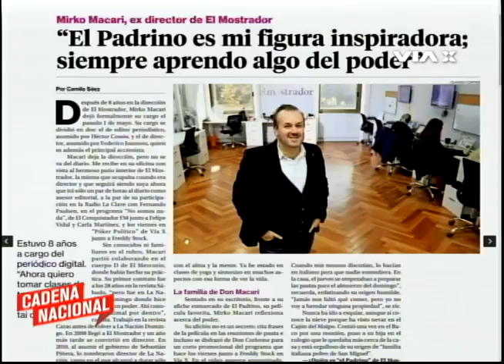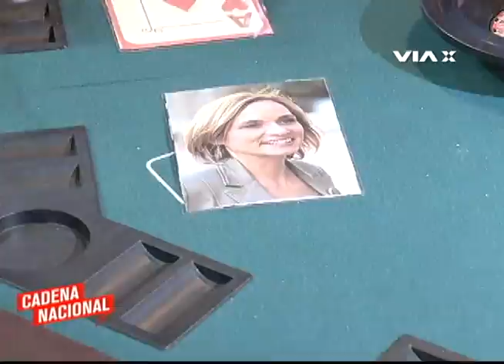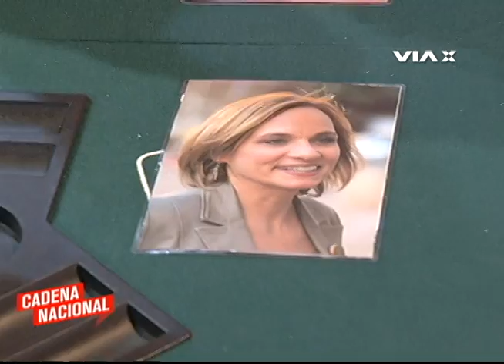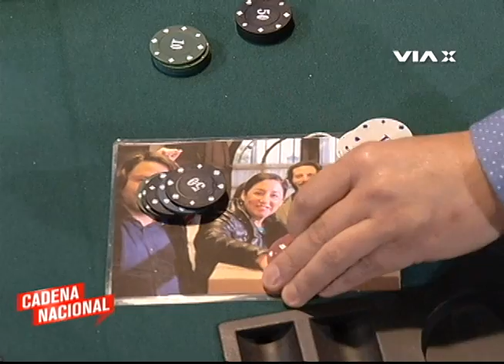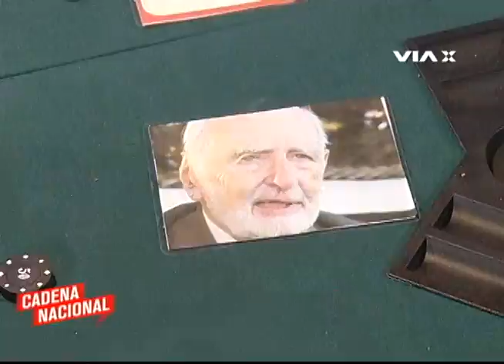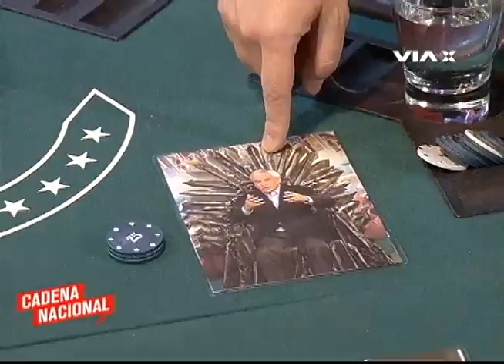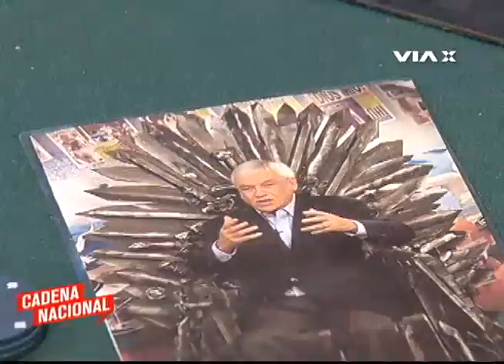El Póker Político de Mirko Macari/ 05 de mayo 2017